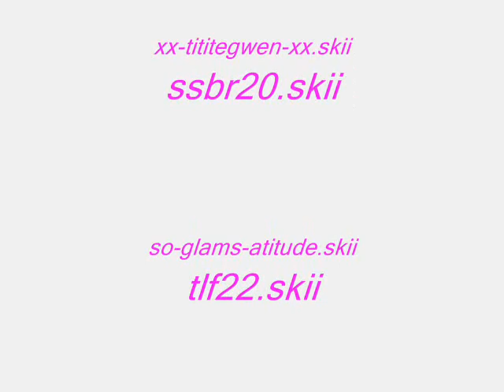Lannion Fc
Just tite video pr vou dir kon vou aime!